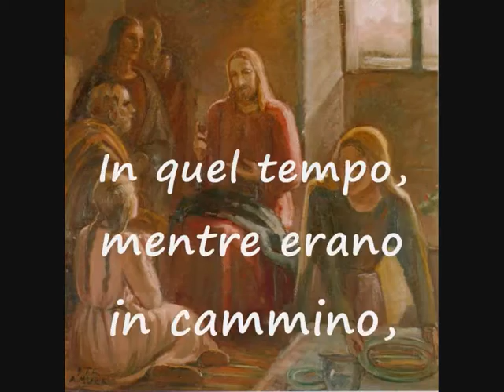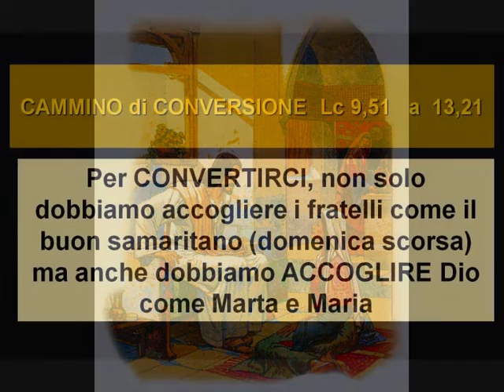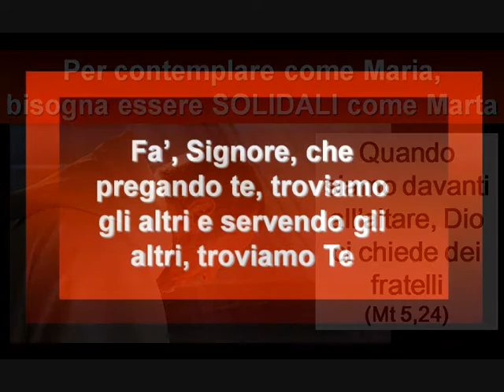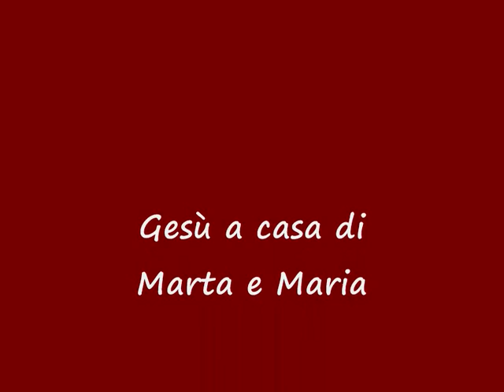Gesù a casa di Marta e Maria Lc 10,38-42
Meditiamo